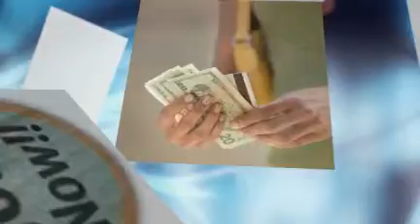Join the Fun in the Amazing Local Mobile Monopoly Tell-A-Friend Contest